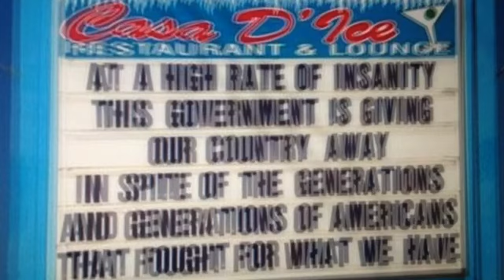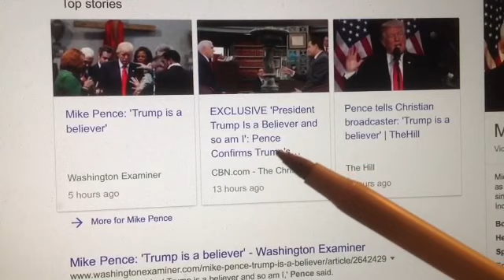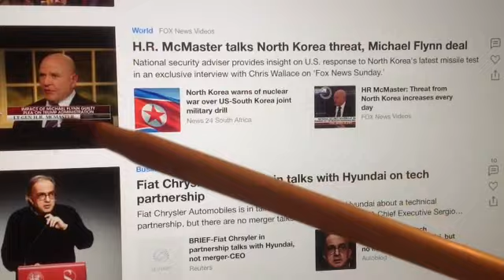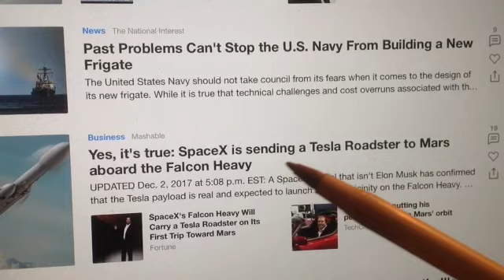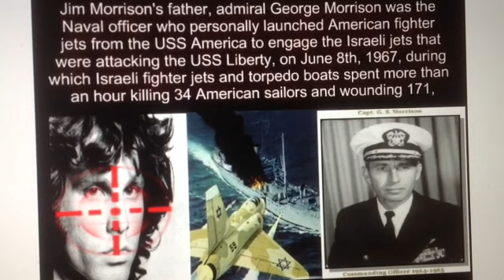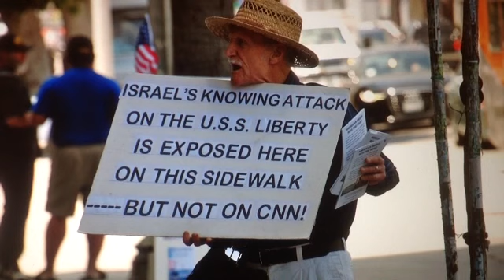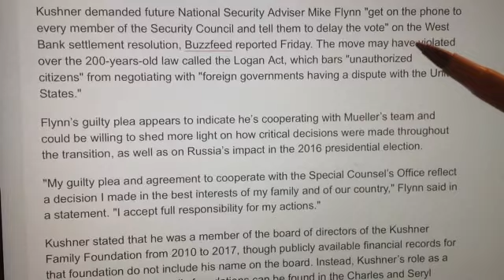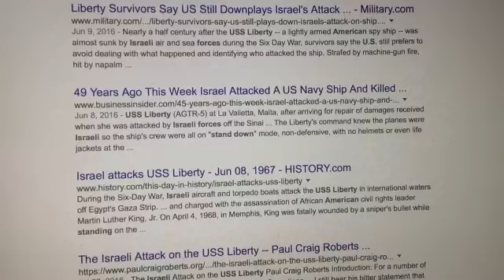"Day 318" Super Moon over The Donald Trump Zion Empire !!!!!!!!!!!!!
"Day 318" The Super Moon over the Donald Trump Zion Empire !